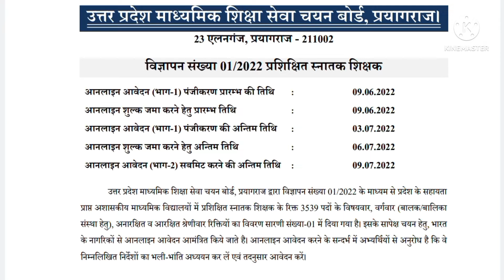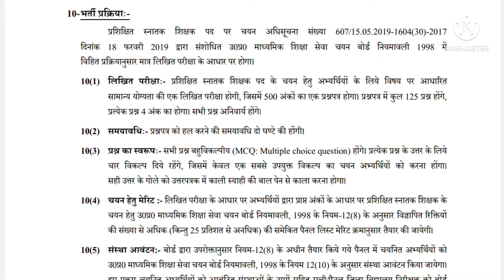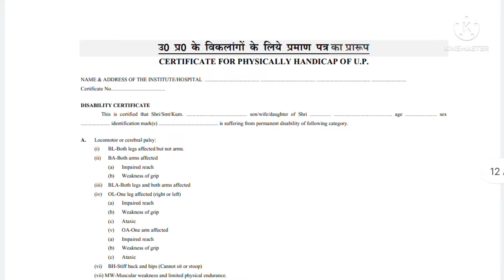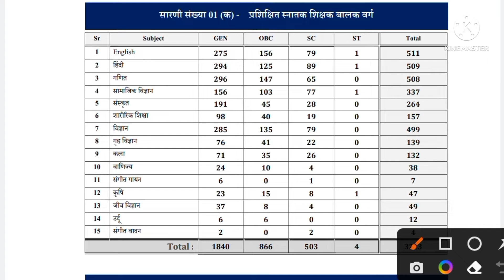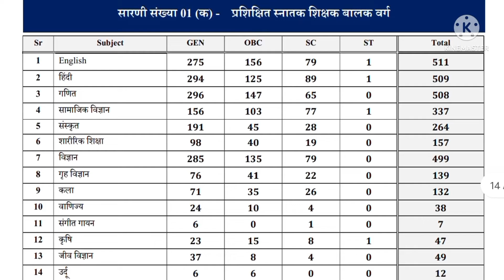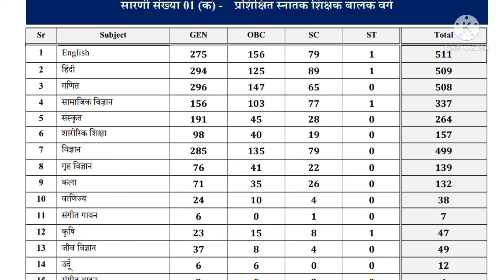TGT/PGT 2022 NOTIFICATION OUT II TGT/PGT ONLINE FORM II बीएड छात्रों की बल्ले बल्ले II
TGT NOTIFICATION LETEST NEWS TODAY, PGT NOTIFICATION OUT 2022,TGT NOTIFICATION OUT, TGT BHARTI 2022 NEWS, PGT NOTIFICATION 2022,TGT ONLINE FORM NEWS,